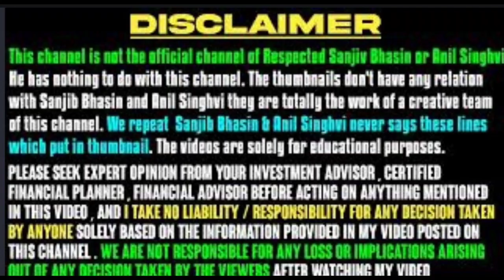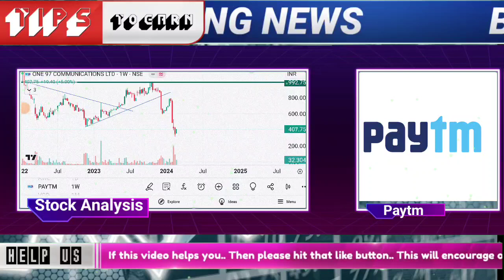PAYTM SHARE LATEST NEWS TODAY PAYTM SHARE NEWS PAYTM LATEST NEWS PAYTM SHARE TODAY PAYTM SHARE PAYTM